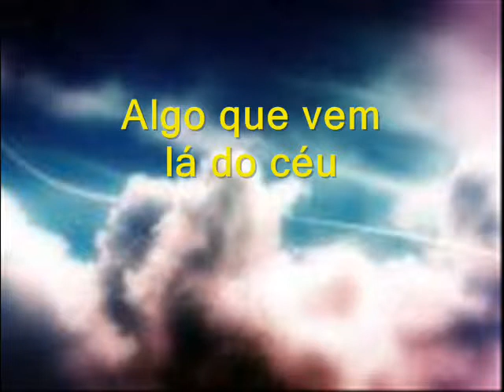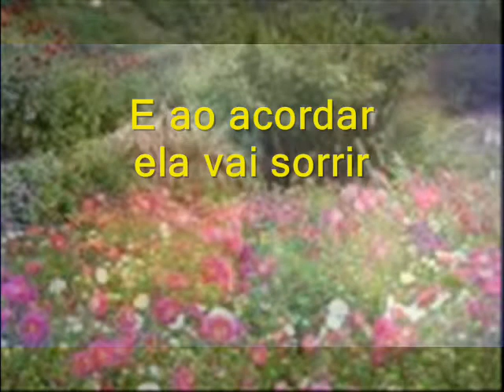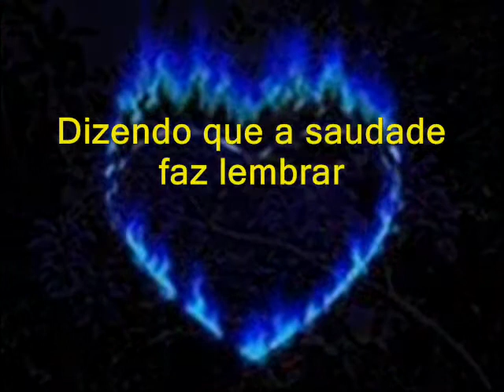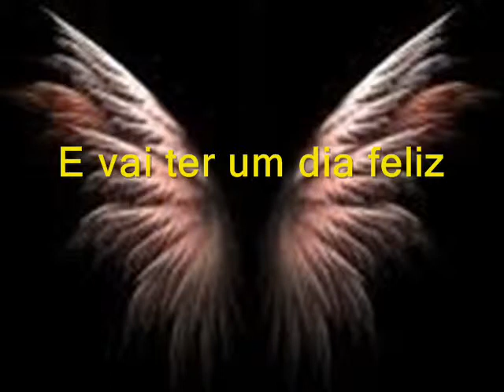EXPRESSÃO DE AMOR uma música de Edson Lopes (segundo vídeo)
EXPRESSÃO DE AMOR, uma música de Edson Lopes, com arranjo de Sérgio Augusto (SP)